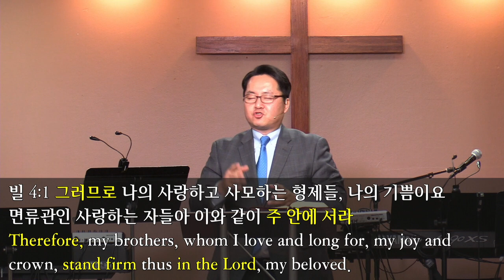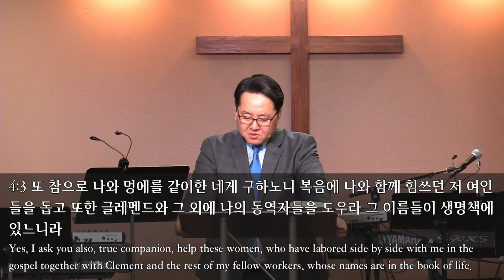2019-2-17 “빌립보서 강해 #13. 주 안에 서는 기쁨” (빌 4:1-3)